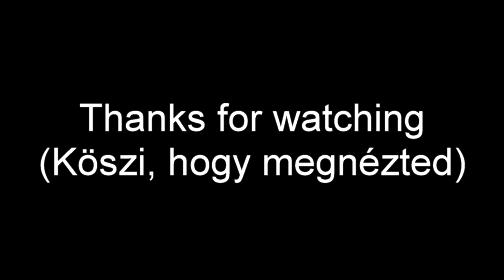Sony HXR-MC2500 vs Panasonic HC-X1000 Low light video test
Sony HXR-MC2500 vs Panasonic HC-X1000 Low light video test. Full auto mode with full HD (1920x1080 50P). Which is the better? What do you think about this? Thanks. 2022.